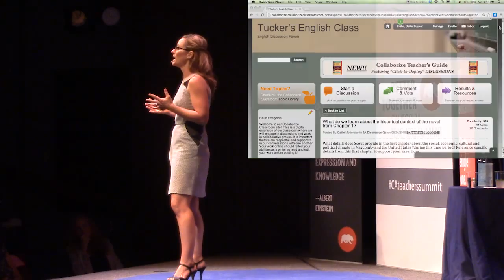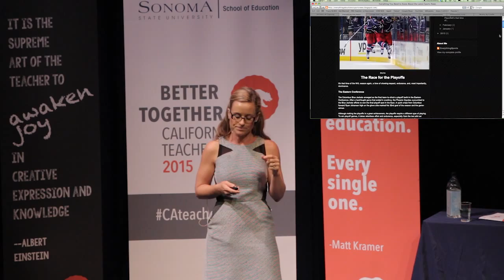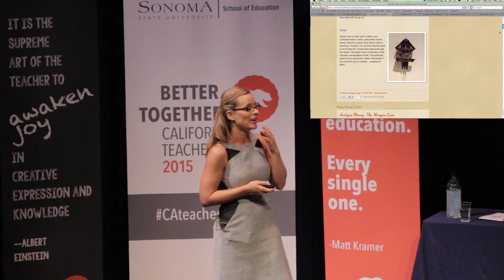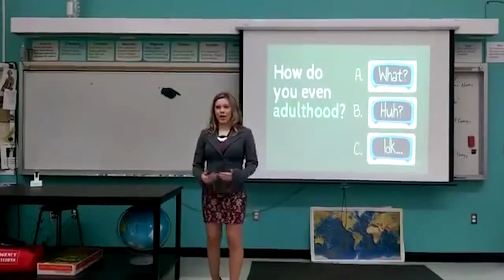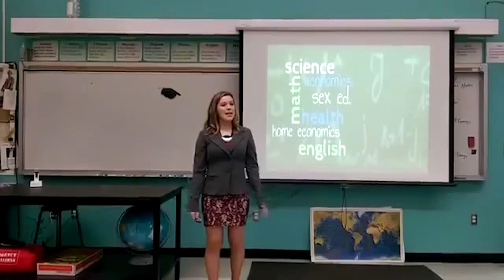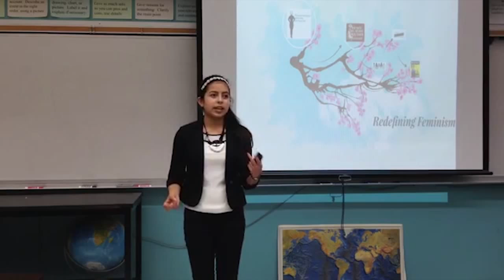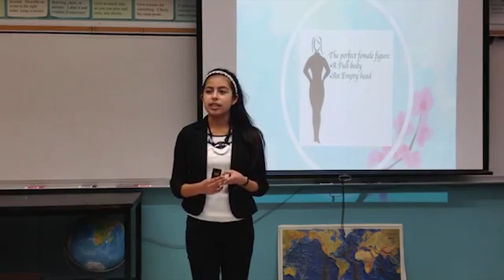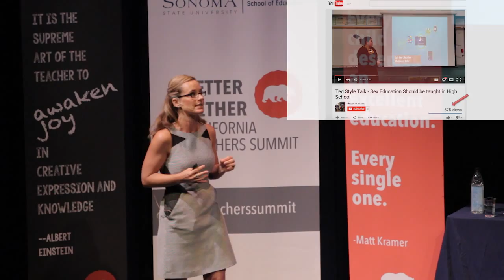Catlin Tucker Ed Talk: Connect Students to an Authentic Audience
This Ed Talk presentation by Catlin Tucker was part of the 2015 Better Together: CA Teachers Summit, a statewide event for teachers.  Tucker is an English Teacher at Windsor High School in Windsor, CA.  This presentation took place in Person Theater at Sonoma State University and was organized by the School of Education for local teachers. Videography by Russell Brackett.